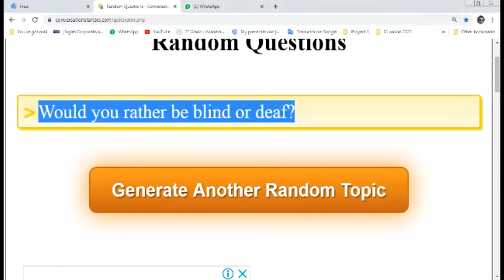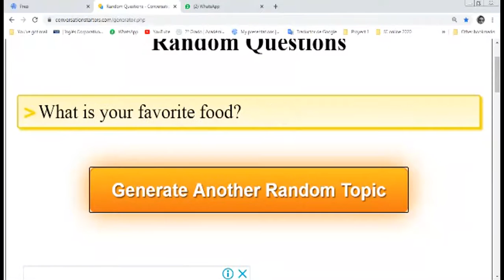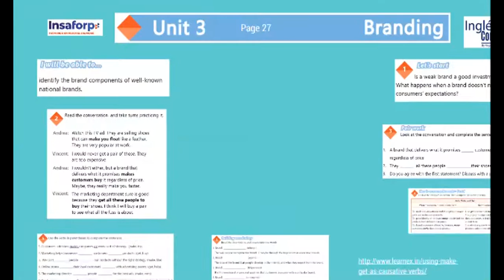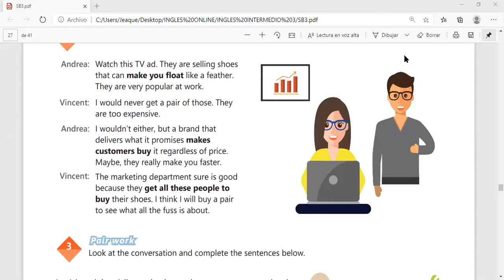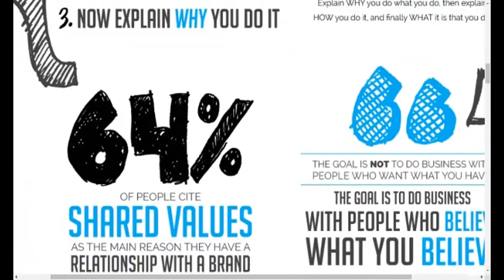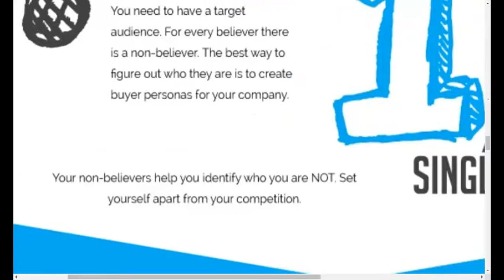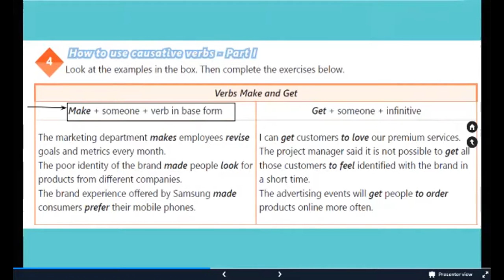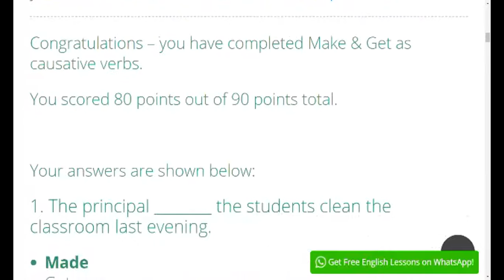Ingles Corporativo-Videoconferencia #19 Causative verbs part 1